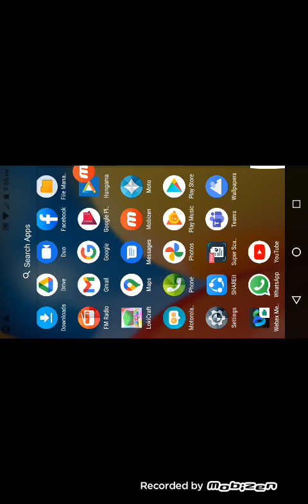my beautiful world 🌍🌍